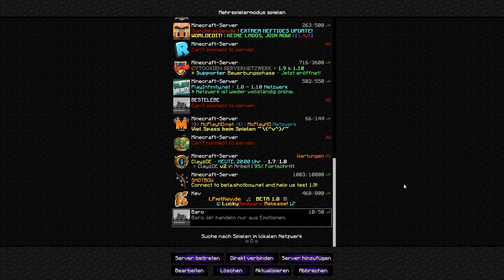WIRD ER STERBEN ! • Minecraft Baro • #1 •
Gamingequipment:

Aufnehmen ► BandiCam